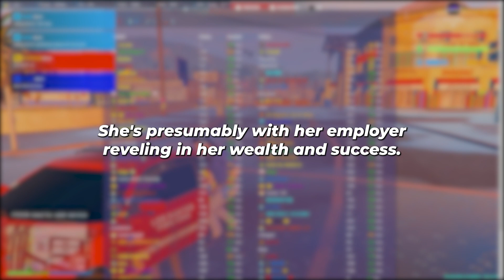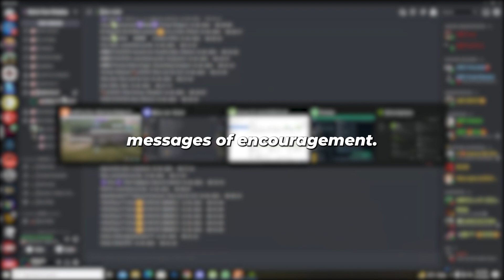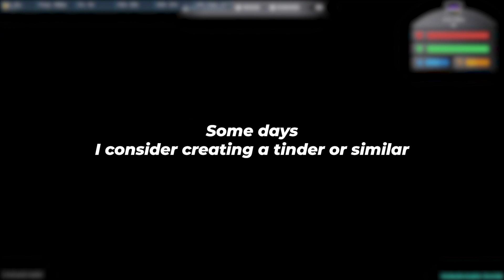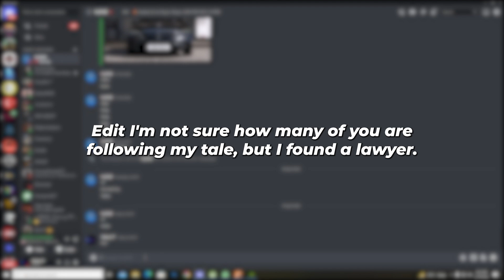Caught My Wife Cheating With Her Boss Who's Also A Celebrity. (Reddit Cheating)